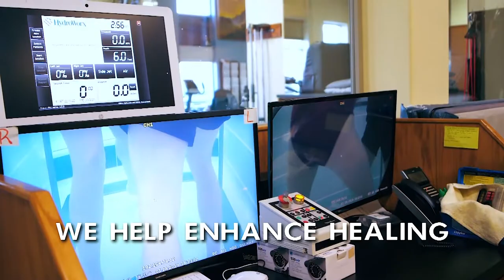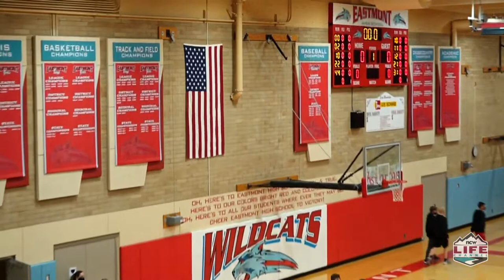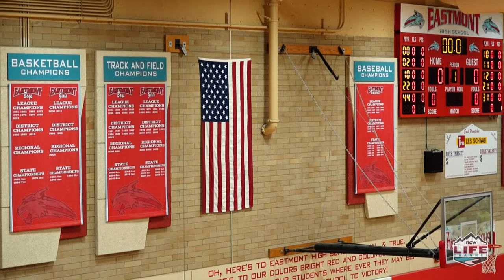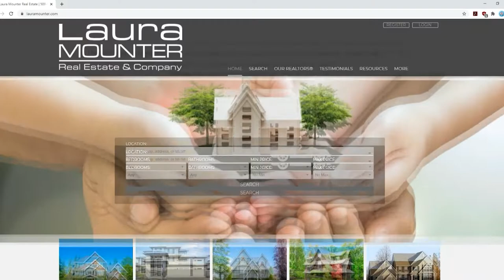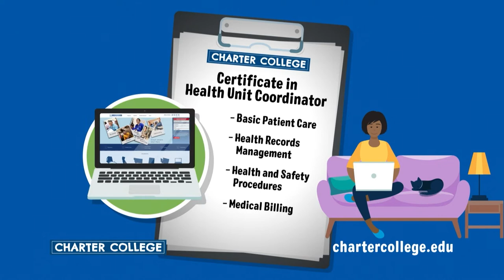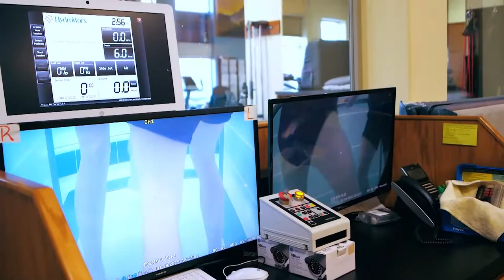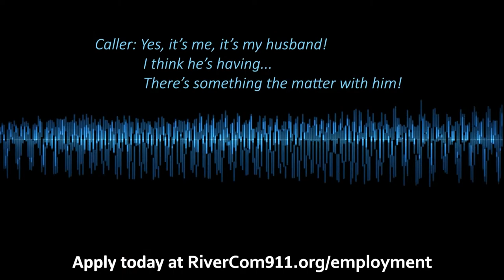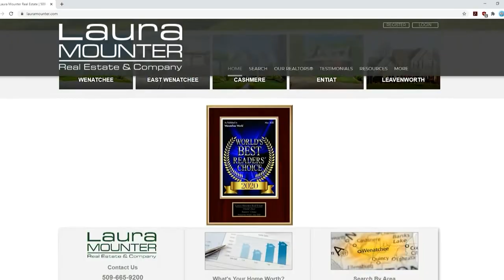Eastmont vs Sunnyside Boys Basketball 02-16-2022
The Eastmont boys basketball team hosted Sunnyside in a Big-9 District Play-In game at Eastmont High School on Wednesday, February 16th. The Wildcats clawed their way back in the 4th quarter to claim a 67-61 victory behind the 28-points of Eamon Monahan.  Grant Olson and Eric Granstrom had the call on the NCWLIFE Channel.